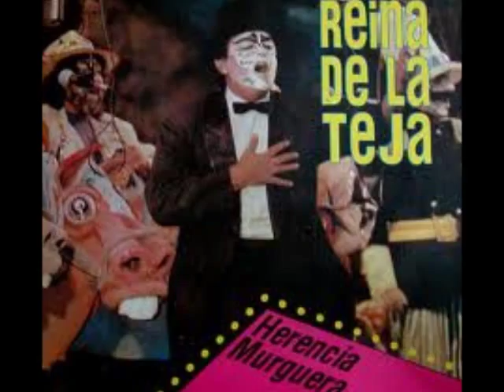Murga Reina de la teja 1997 - Nos lavamos las manos